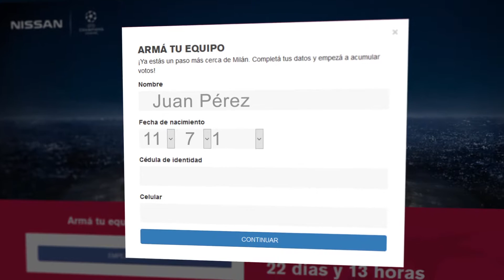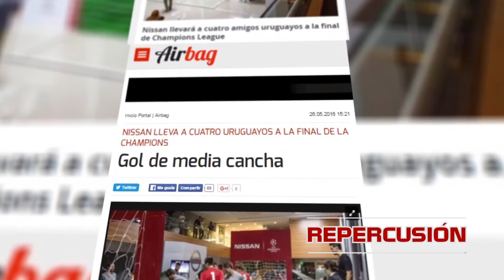Caso de éxito Nissan Uruguay